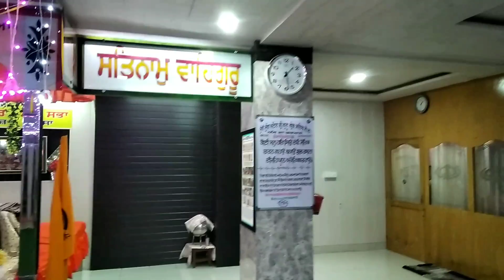Visit To Mansa For Shopping With Freind 🥼🎁🎁 Daily Vlog|| Veeru Ratia Vlog